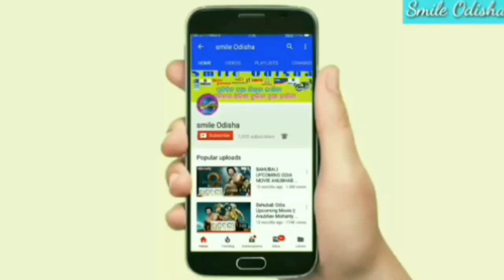ପଶ୍ଚିମବଙ୍ଗ ରେ ଇସ୍ତଫା ଦେବେ ୬୦୦ ଡାକ୍ତର ! ପଶ୍ଚିମବଙ୍ଗ ରେ ରହିବାକୁ ହେଲେ ବଙ୍ଗଳା କୁହ ! Evening news